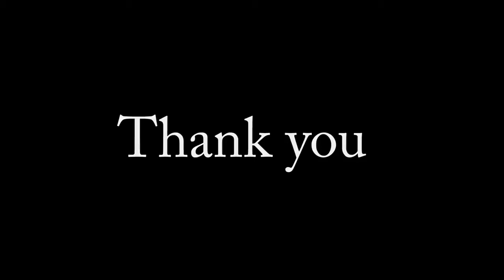Robin Lane 20 minute Final